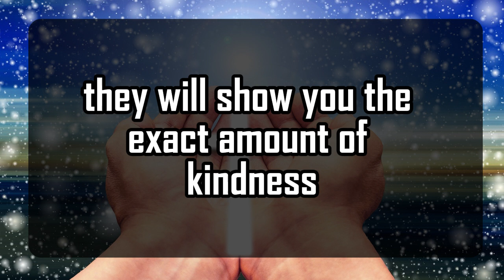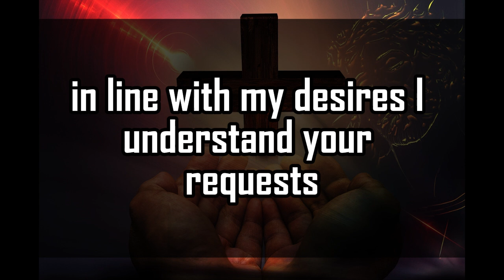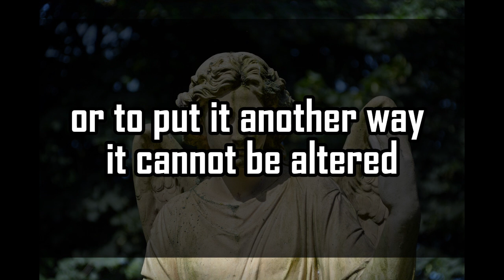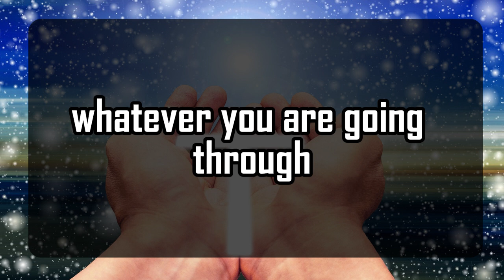God's Urgent Message | You are not being crazy | God Message For You 1111 🌈